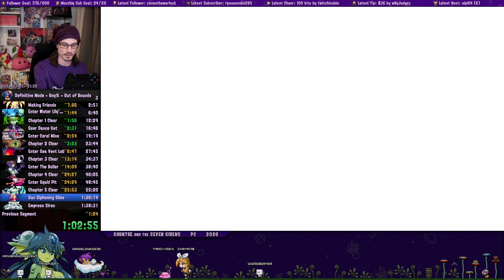Obsolete Speedrun - 1h 02m 18s - Definitive Mode, Any%, OOB - Shantae and the Seven Sirens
IGT: 1h 02m 18s
RTA: 1h 11m 17s

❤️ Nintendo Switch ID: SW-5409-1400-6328